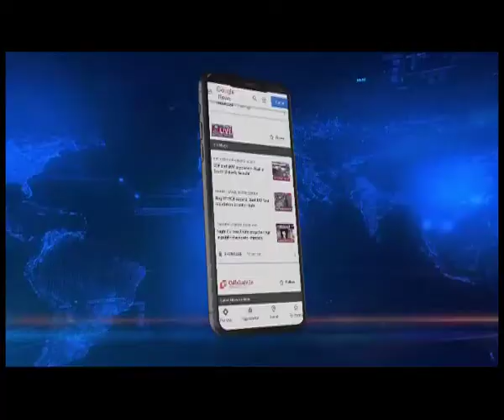Massive arms haul in Mizoram, 13k rounds recovered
Mizoram | Northeastlive | In a significant success for Security forces in Mizoram, State Police along with Lunglei Battalion of Assam Rifles recovered huge consignment of war like stores during 2 separate operations on Saturday. The joint team apprehended a person and recovered 13,500 rounds of 12 Bore Shotgun; moreover one NX 200 Air Gun was also recovered during the operation.

In the Second Operation the joint teams recovered war like stores near DC Circuit House in Lunglei and seized 2 numbers of .22 Pistols and 50 rounds of .22 ammunition.